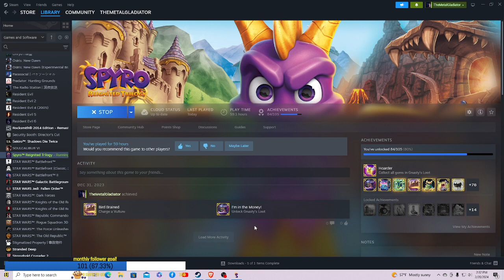Spyro: Reignited Trilogy-more Ripto's Rage!